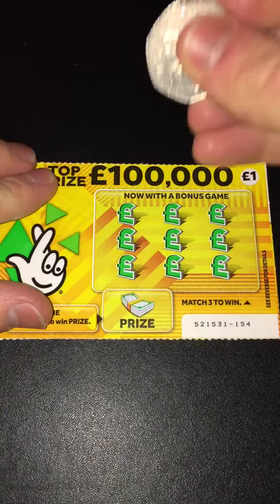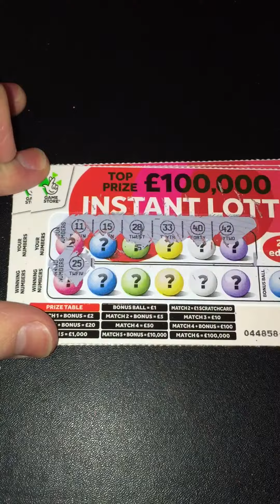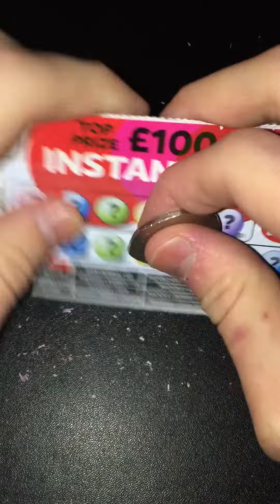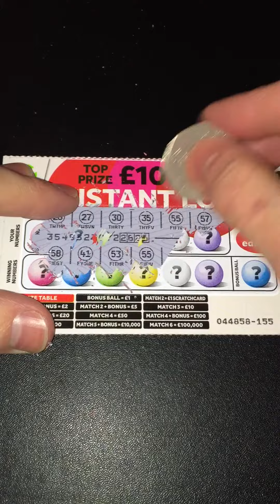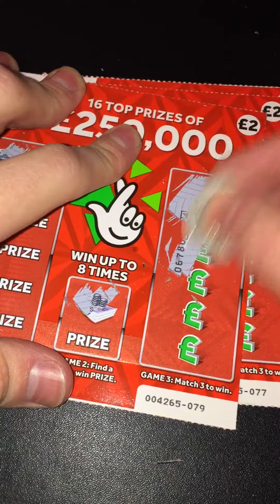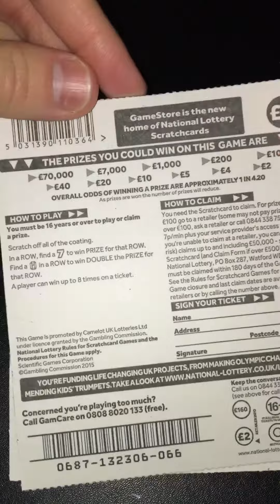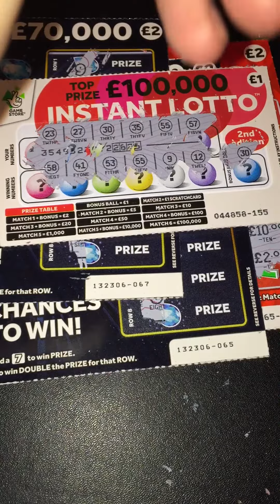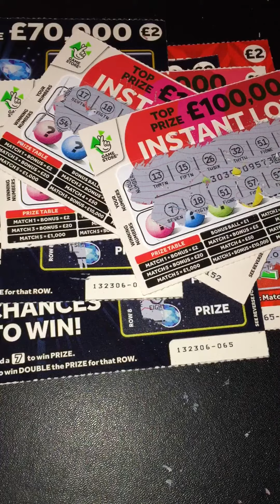Mania Monday #23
Hi guys here we are again another week another day another Mania Monday today I spent £18 bit random I know let's see if we can get our money back on this one or hopefully get a nice profit hope you enjoy you know what to do. Have a awesome day!